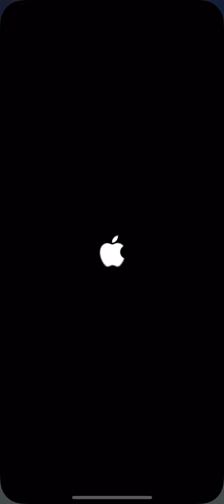DoDonPachi Resurrection (Apple Arcade Playthrough) Cave Co.